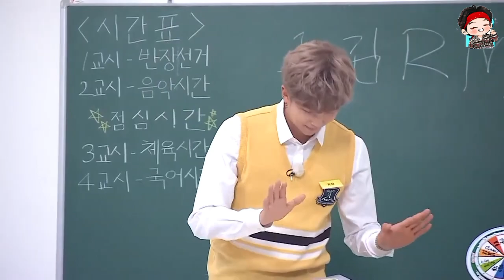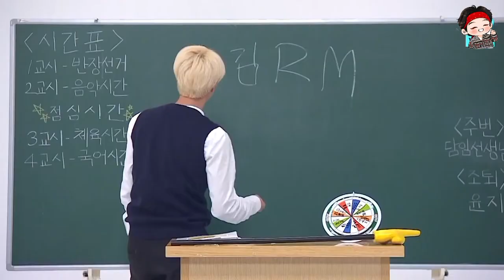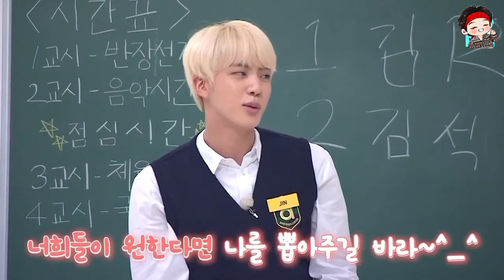BTS School Competition 🏫|| Hindi dubbing || run ep 65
BTS Chale School🏫|| Hindi dubbing || run ep 65

Bts school masti /bts
BTS school dhamaka
BTS school DRAMA
run bts ep 65 bts in school
Hindi dubbing
cutefun hindi dubbed chennal

Run bts hindi dubbed just for fun don't take seriously

cutefun 🌈

I 💜you my lovely sub